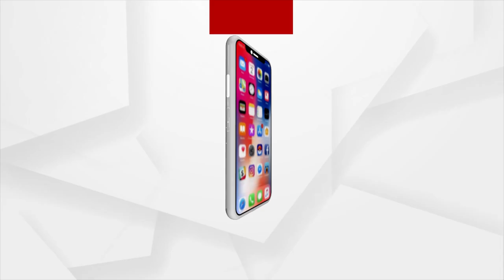Lemon Farmers In Koraput's Jeypore Allege Distress Sale